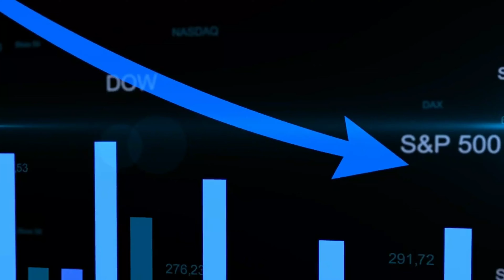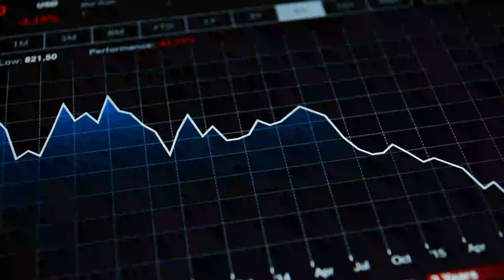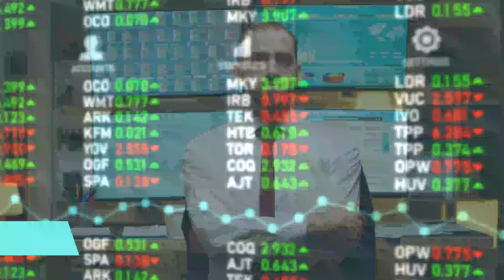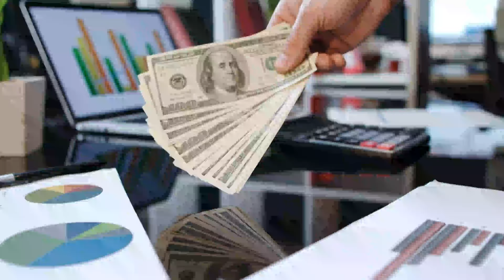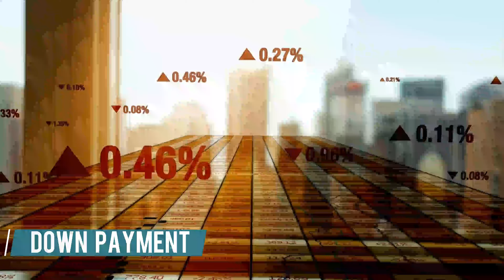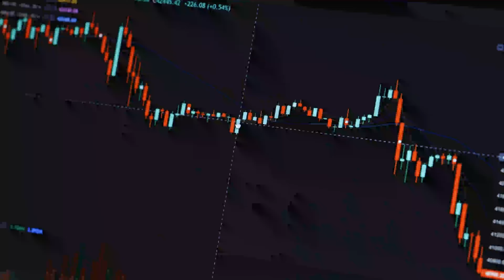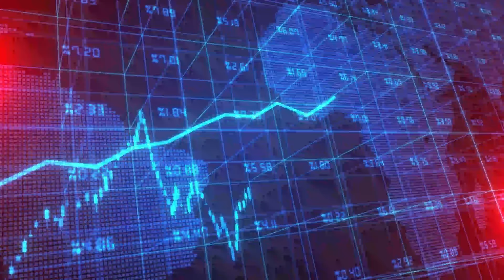$0 Down Mortgages Are Making A Return In 2024!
The revival of $0 Down Mortgages is expected to cause a big upheaval in the housing market by 2024. Following years of low activity, these mortgages are making a comeback, providing potential homebuyers with an appealing option to enter the market without the burden of a large down payment. This recovery is catching the attention of both seasoned investors and first-time purchasers, who are looking to take advantage of this favourable financing option.

With the return of $0 Down Mortgages, aspiring homeowners are provided with an appealing opportunity to achieve their homeownership goals with minimum upfront fees. This financing option enables individuals and families to get on the housing ladder sooner rather than later, removing the usual restrictions provided by large down payments. As the real estate market advances, these mortgages are proving to be game changers, opening up prospects for a broader population of house buyers.

However, it is critical to approach the world of $0 Down Mortgages with care and extensive knowledge. While the temptation of no down payment may appear enticing, prospective borrowers must be fully informed about the terms, conditions, and potential hazards involved with these mortgages. Before embarking on such a large financial endeavour, it is critical to perform extensive study, get advice from financial specialists, and evaluate your financial conditions.

The comeback of $0 Down Mortgages represents a dynamic movement in the housing industry, fueled by changing economic conditions and customer preferences. This financing option is a possible choice for those who may struggle to save for a standard down payment or choose to utilise their cash differently. As the housing market evolves, staying up to date on the latest trends and opportunities, such as $0 Down Mortgages, is critical for anybody thinking about buying a home in 2024.

Join us as we look deeper into the resurgence of $0 Down Mortgages and discuss the consequences, benefits, and issues around this financing choice.